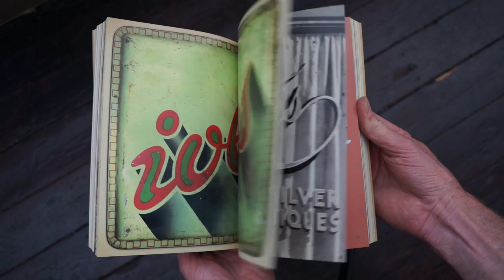Script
A quick flick through...
Scripts: Elegant Lettering from Design's Golden Age.
by Steven Heller & Louise Fili